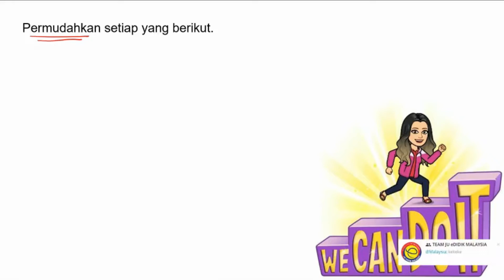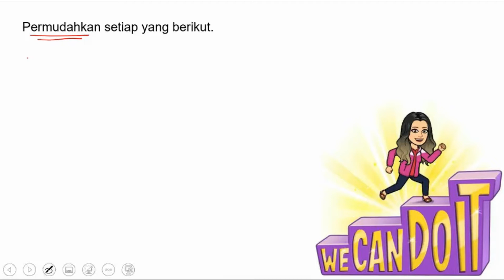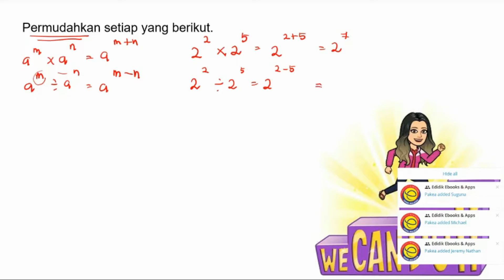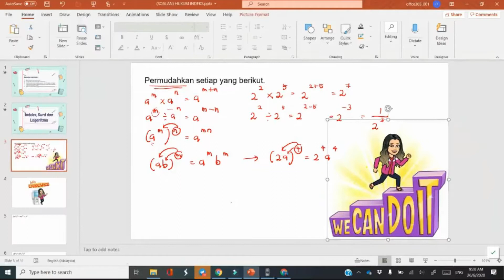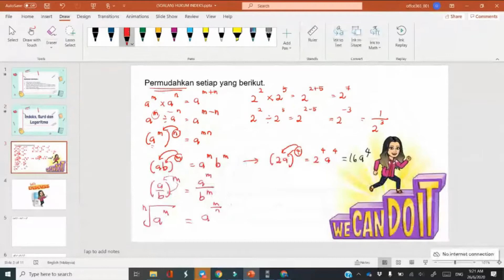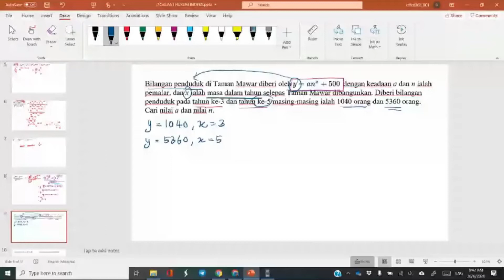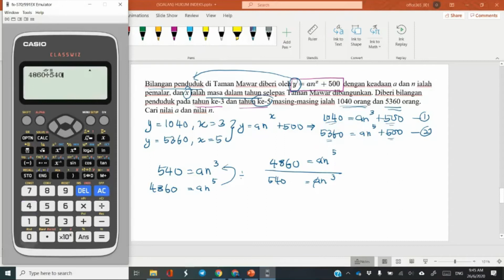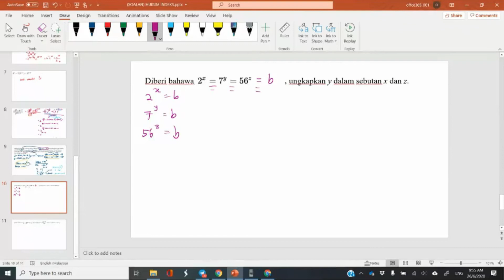Indeks, Surd dan Logaritma (Hukum Indeks)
Kelas Online bersama pelajar 4 Ibnu Sina

Tempat : Google Meet (online)